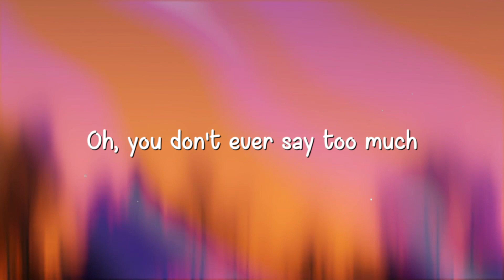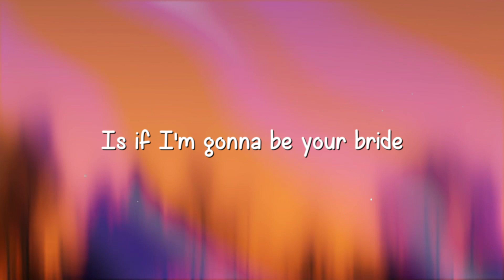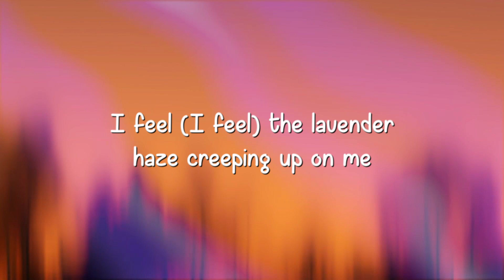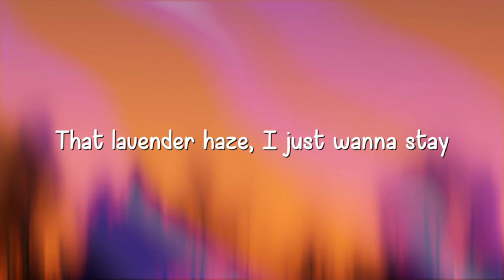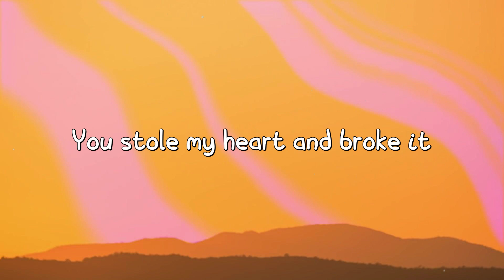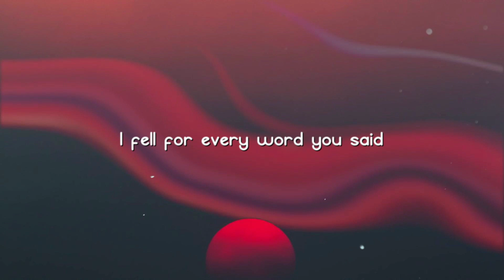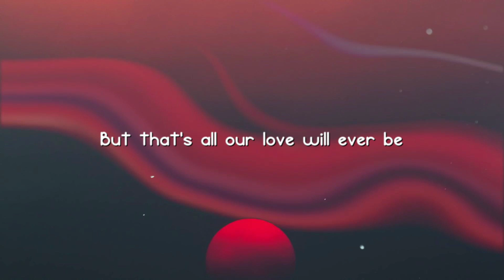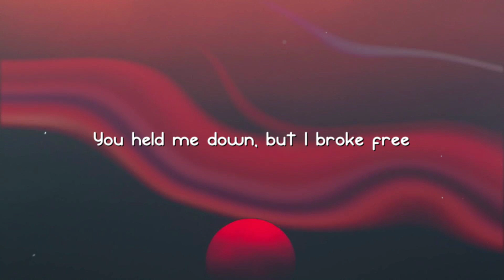Lavender Haze - Taylor Swift Visualized Lyrics 🦞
Lavender Haze - Taylor Swift Visualized Lyrics 🦞  Lavender Haze - Taylor Swift Visualized Lyrics 🦞